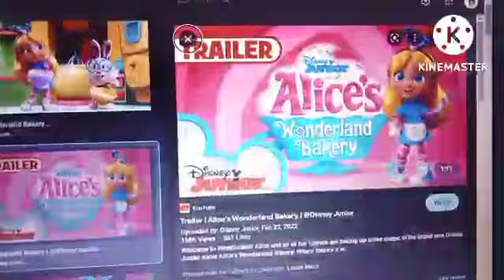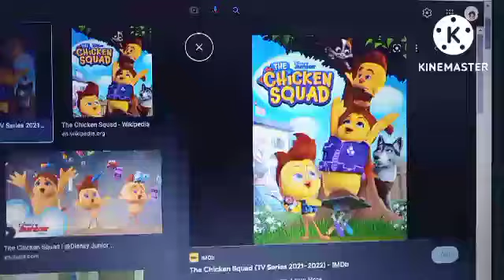Sean Salutes S1 E5 Mickey Mouse Clubhouse